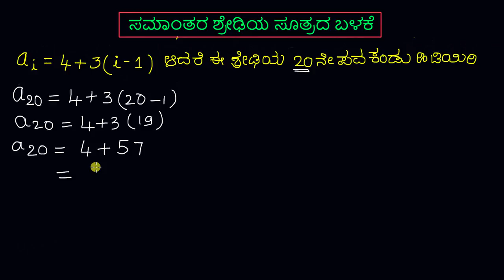ಸಮಾಂತರ ಶ್ರೇಢಿಯ ಸೂತ್ರದ ಬಳಕೆ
Original Title : Using arithmetic sequences formulas